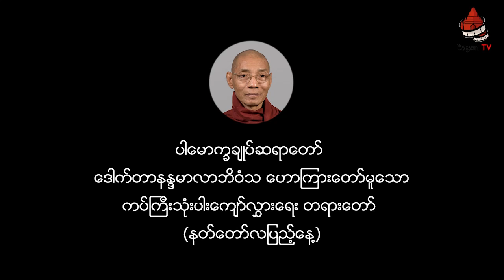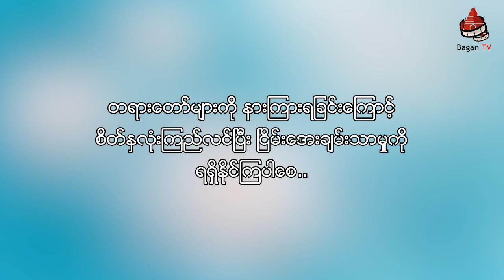ကပ်ကြီးသုံးပါကျော်လွှားနိုင်ရေး တရားတော် - ပါချုပ်ဆရာတော် အရှင်နန္ဒာဘိဝံသ (နတ်တော်လပြည့် တရားတော်)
Bagan TV မှ တင်ဆက်ပေးနေတဲ့ မြန်မာဇာတ်ကားများစွာကို Bagan TV Mobile App တွင် အခမဲ့ ဝင်ရောက် ကြည့်ရှုနိုင်ပါပြီ။

@Bagan TV မှ ထုတ်လွှင့်ပြသထားသည့် ရုပ်ရှင်၊ ဗီဒီယိုနှင့် ဇာတ်လမ်းတိုများသည် တရားဝင်မူပိုင်ခွင့်နှင့်အညီ ပြသထားခြင်းဖြစ်ပါသောကြောင့် ဇာတ်လမ်း၏တစ်စိတ်တစ်ပိုင်းဖြစ်စေ၊ ဇာတ်ကားတစ်ကားလုံးဖြစ်စေ ပြန်လည်ကူးယူပြသပါက တရားဥပဒေနှင့်အညီအရေးယူဆောင်ရွက်သွားမည်ဖြစ်ပါကြောင်း အသိပေးအပ်ပါသည်။